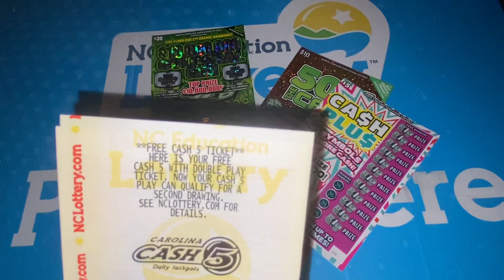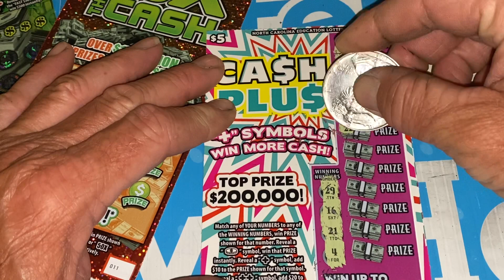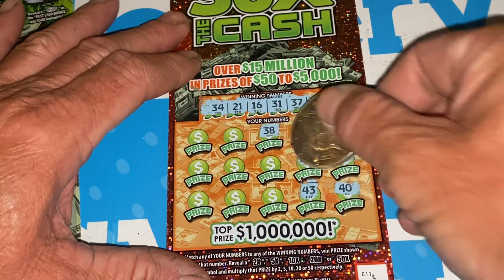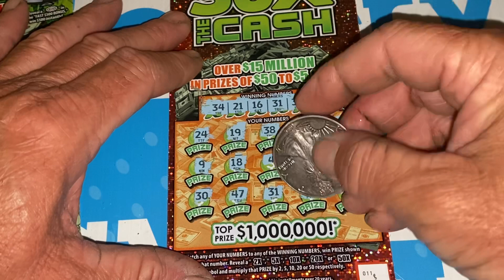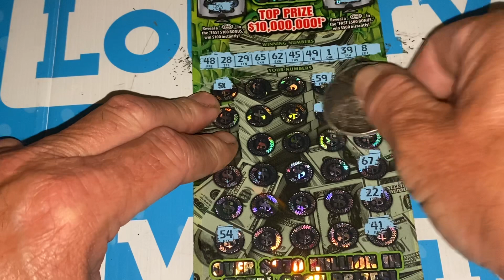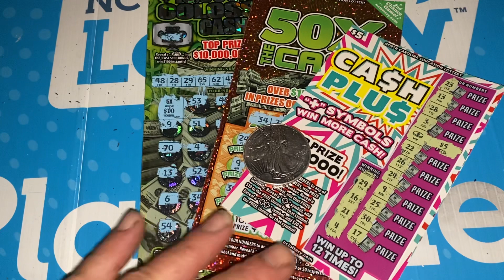BOOM WON ON ALL THREE TICKETS. DING DING DING. YEAH BABY